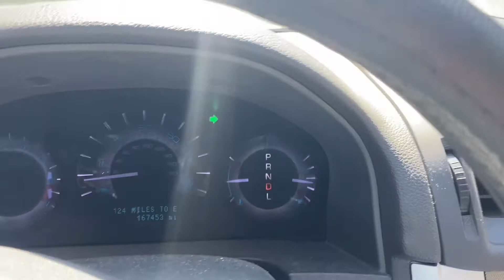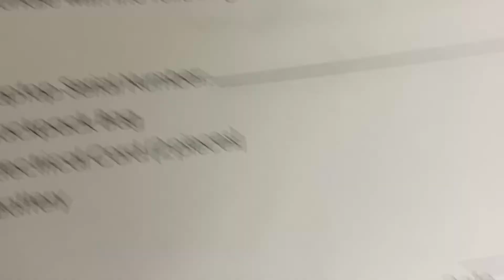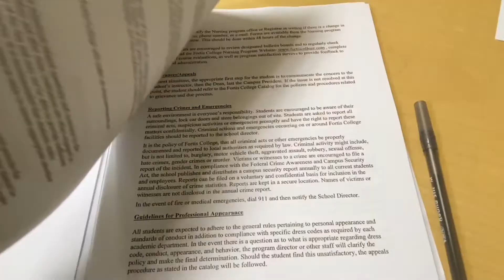GRWM Vlog 🥰Picking up Nursing School books📚 | FORTIS COLLEGE 🏫 | Drive With me to school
Thank you all so much for watching and supporting my channel 🥰

Other Instagram @Glamorouskeekz
Other YouTube channel @Glamorouskeekz